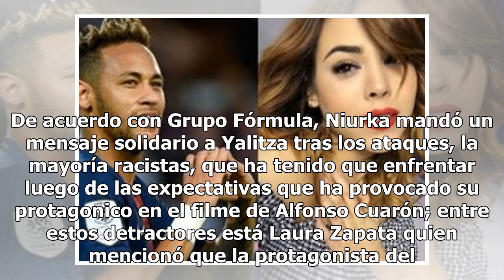"La suerte de la fea la bruja la desea": Niurka defiende a Yalitza Aparicio de Laura Zapata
Laura Zapata opinó sobre la despuntante carrera de Yalitza Aparicio tras su aparición en "Roma", pero tal parece que la primera actriz no midió sus palabras y su comentario desató la furia de Niurka Marcos. De acuerdo con Grupo Fórmula, Niurka mandó un mensaje solidario a Yalitza tras los ataques, l...